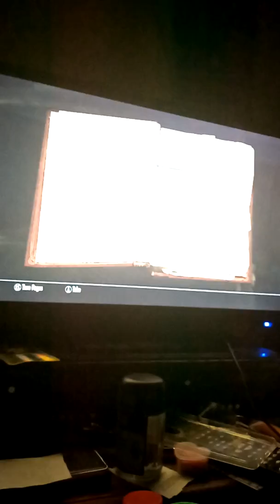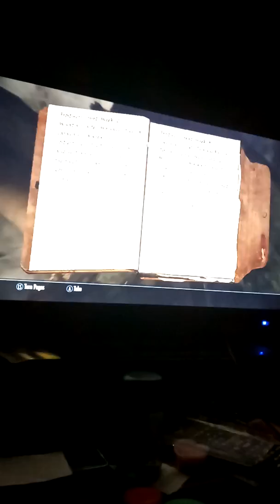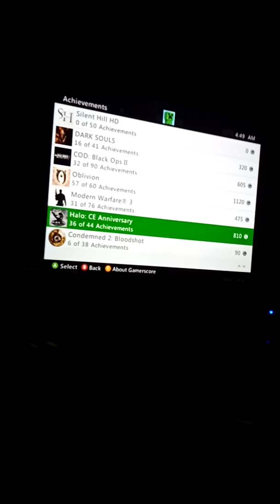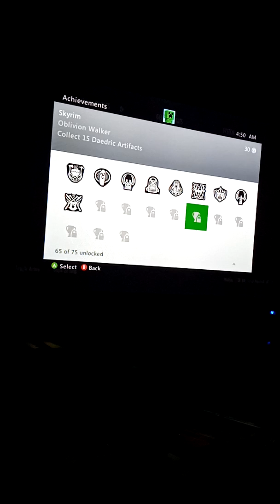sKyRIm SqUAd StREaM😞😒😃🧐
😞 - Me
😒 - Serana
😃 - Lydia
🧐 - Esbern

sorry about the 9-year-old-making-a- Minecraft-tutorial-from-back-in-2014-esque recording "style"

The emojii thing might be a bit cringy but hey... These virtual people are my only friends in all of Tamriel... Don't judge me :')